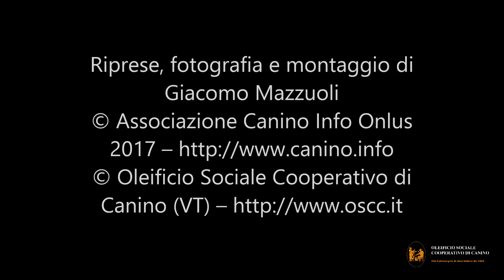Oleificio Sociale Cooperativo di Canino, il ciclo dell'olio DOP Canino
Tutta la sequenza produttiva, dalla raccolta al conferimento fino all'imbottigliamento del prezioso olio extravergine di oliva DOP di Canino (VT)